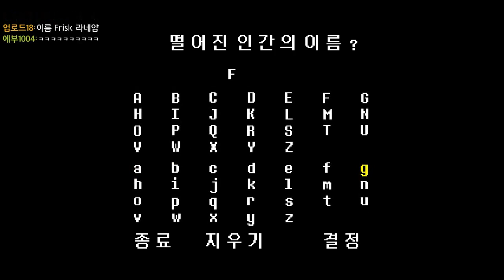[언더테일](1) 하도 시청자들이 샌즈를 아냐고 묻길래 시작했습니다.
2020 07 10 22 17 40